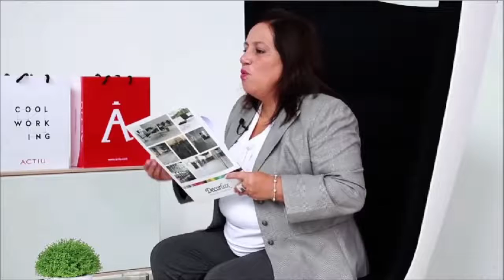Jean Pierre Crousse y Sandra Barclay- aulario de la Universidad de Piura